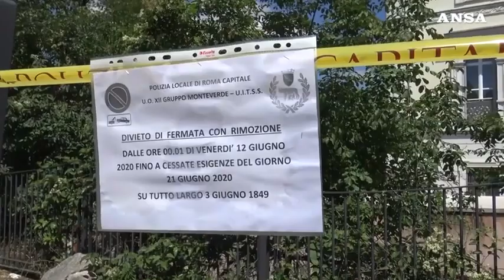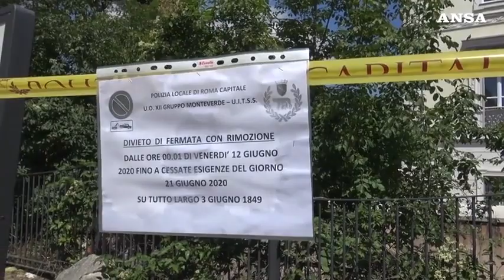Stati generali, Villa Pamphilj resta aperta ai cittadini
Associazione chiede riapertura Casino del Bel Respiro a visite guidate